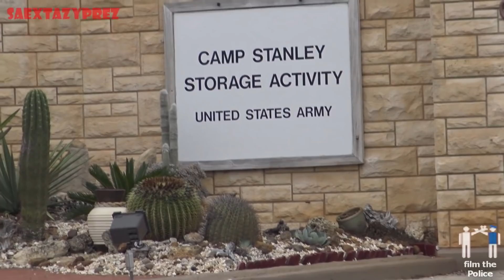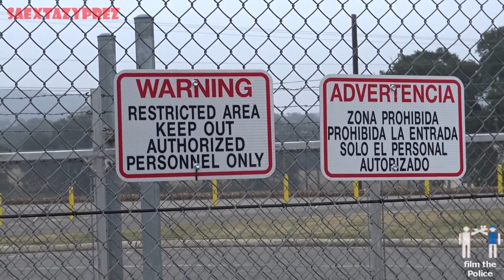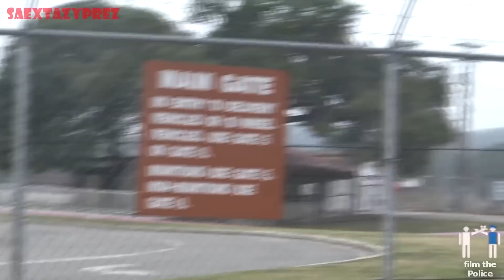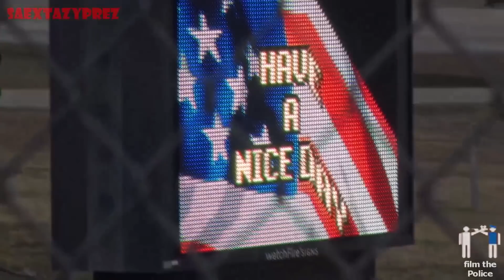Weapons Storage Camp Stanley 1A Audit - DEPUTY Called...........Reup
This audit was performed with the assistance and back up of P and P News and Constitutional Corner and originally posted December 11, 2016